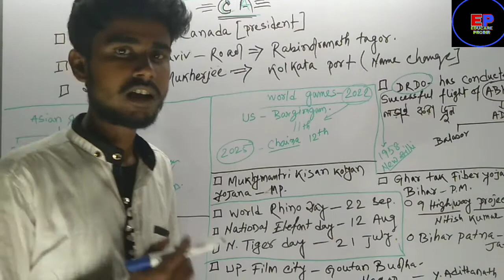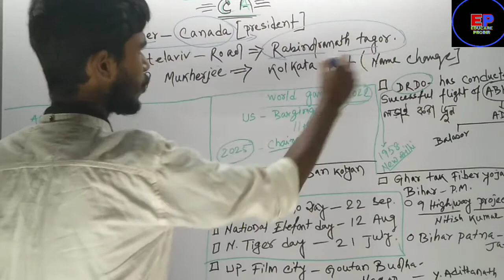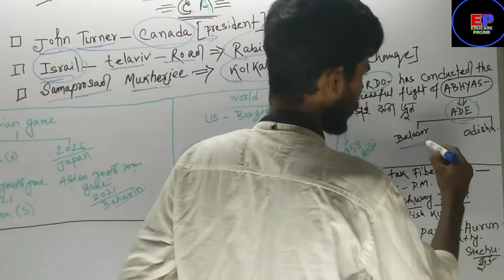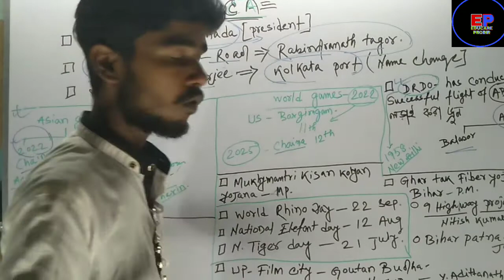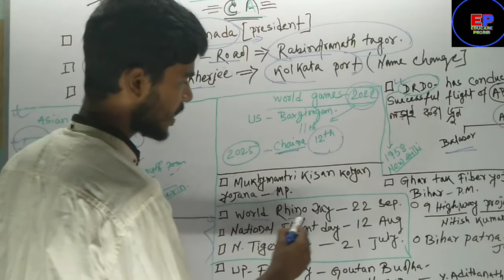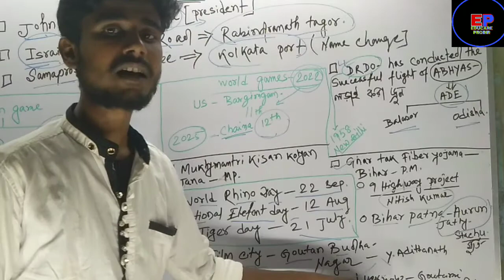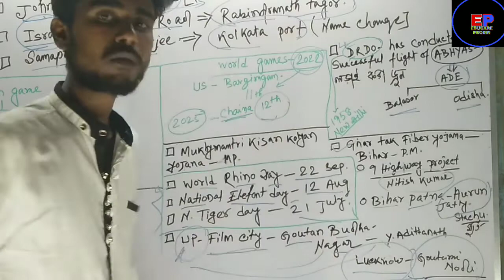Current Affairs For Any Competitive Exam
Hi
    আপনারা দেখেছেন Educare Probir চ্যানেলে। উক্ত চ্যানেলের পক্ষ থেকে আপনাদের সকলকে আন্তরিক প্রীতি ও শুভেচ্ছা রইলো।
    আজকে আপনাদের সামনে নিয়ে এসেছি Icds Supervisorও PSC miscellaneous এবংঅন্যান্য সরকারি চাকরির current affairs for all competitive exam এর ক্লাস।
    অবশ্যই আপনারা ভিডিও টি শেষ অবধি দেখবেন ভালোভাবে বোঝার  জন্য।
    সঙ্গে থাকার জন্য অসংখ্য ধন্যবাদ